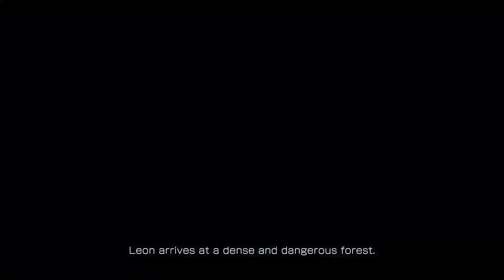DE VUELTA AL TERROR y DETALLES de GAMEPLAY: RESIDENT EVIL REMAKE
Al fin fue anunciado, y hoy les traigo Gameplay de Resident Evil 4 Remake, noticias importantes al respecto, y como pudimos ver, vamos nuevamente de lleno al Terror.

TOPS;